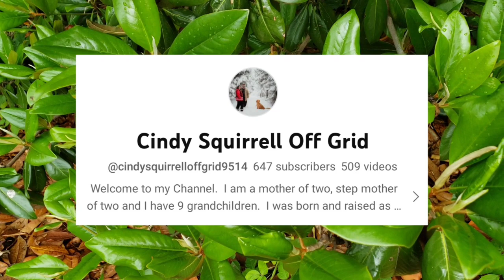Sniff This! A new rule! Gardening Violator!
Today I must make an Emergency Rule for our Global Gardening and Homesteading Community. It is a drastic measure to try to stop an epidemic before it can take hold!
 We love to garden and homestead and teach others how to do the same thing and have fun while we do it!

We are looking for a few new members!